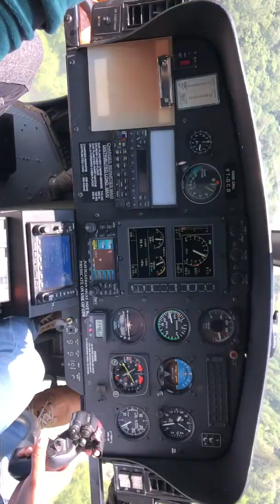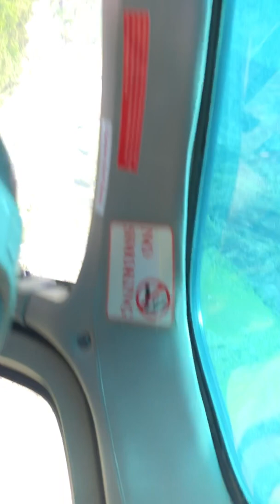Shri Hemkund Sahib by Chopper 3-June-2019 Govind Dham to Govind Ghat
Chopper ride back to Govind Ghat from Govind Dham